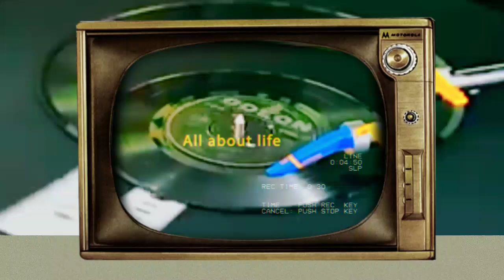Haye Re Haye Re (Bada Kabutar 1973) Kishore Da & Asha Ji (R. D. BURMAN) Jogesh (Vinyl with 320kbps)